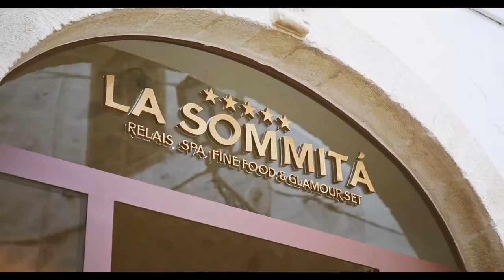La Sommita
Created in a rambling 16th Century residence, full of character, La Sommita brings superb contemporary style and Michel starred cuisine to Ostuni, the famous 'White City' overlooking the Adriatic...